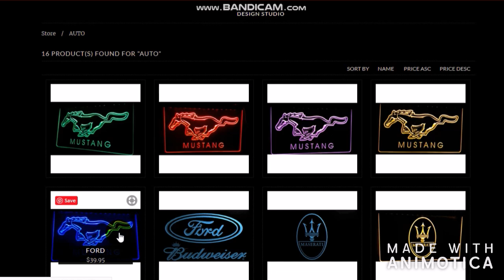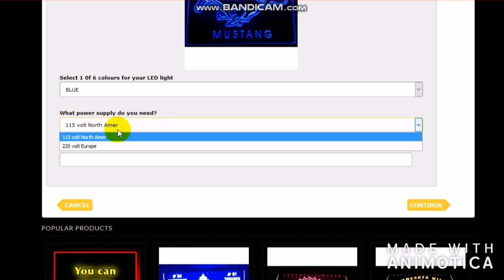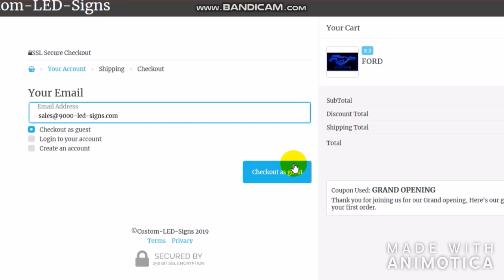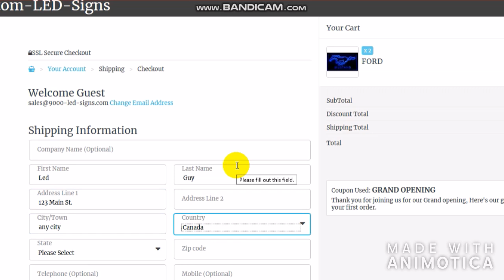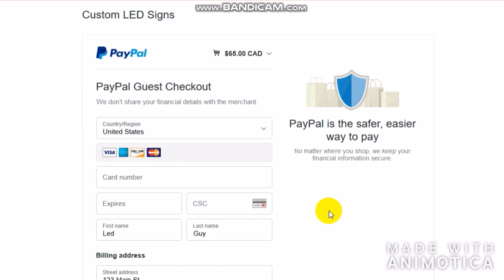9000-LED-SIGNS - Custom design your own sign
Welcome to Our Store, WE KNOW 9,000 SIGNS? That’s Right! And we're uploading more every day,

You can click on any of the Categories and browse for your favorite team or organization, over 2,700 to choose from

You can “click” on Design A Sign and search for that perfect design with over 6,600 awesome images

You can upload your own design at our Design Studio and we’ll custom make your sign

 All for the same great low price of just $39.95 for our 8” x 12” signs

But that’s not all, with 6 colours to choose from and 3 different sizes and 2 different orientations there’s 55,800 possibilities and doesn’t include your designs